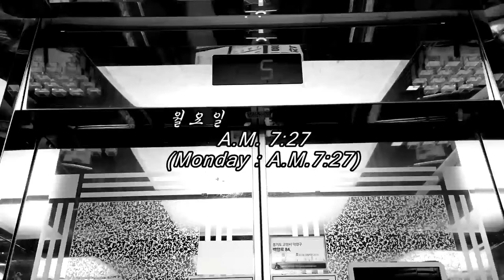[독립][단편][영화] 월요일 A:M 7시 27분 (Monday A:M .7:27) EP.05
[독립][단편][영화] 월요일-A.M.  7시 27분 (Monday- A.M. 7: 27)
Director : Chung Yong Sick
Actor : Chung Yong Sick